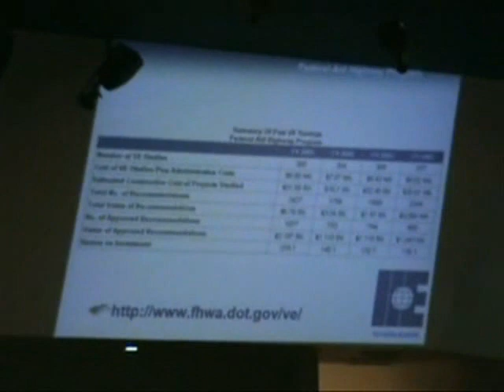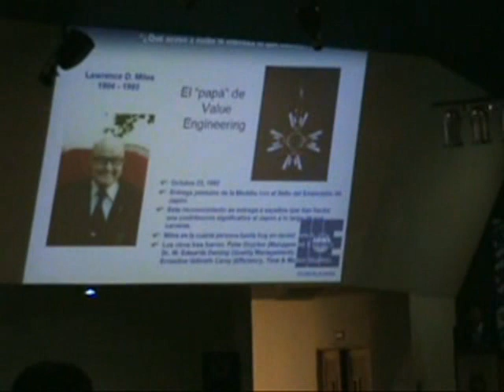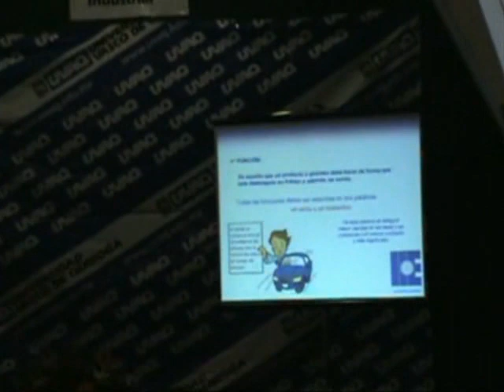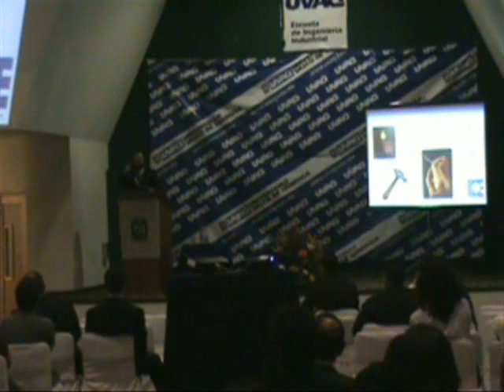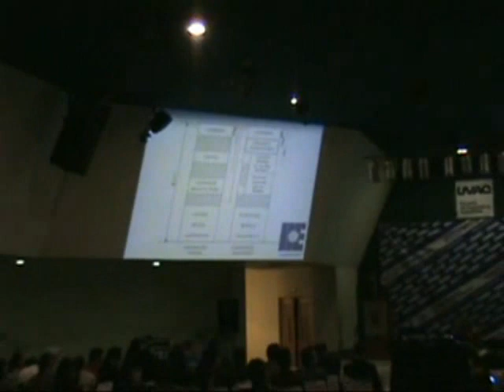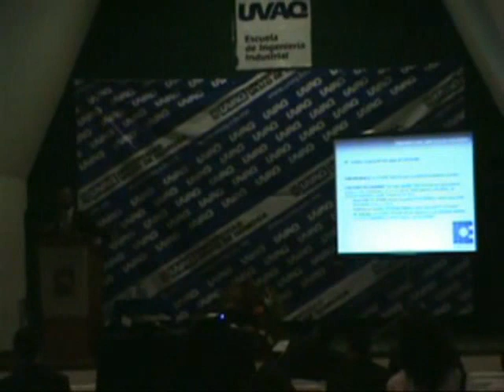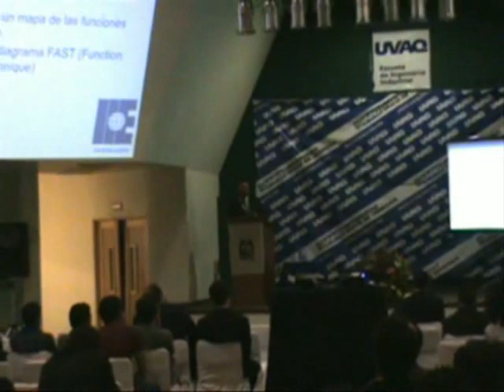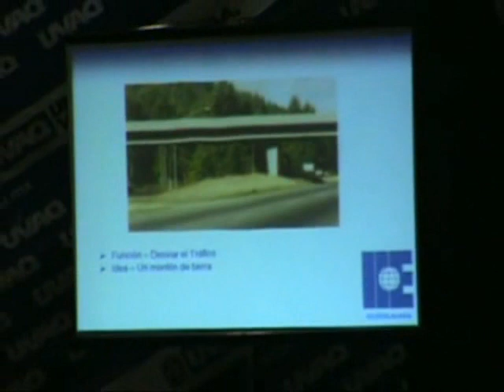Conferencia Value Engineering Morelia UVAQ (21 Nov 2008)